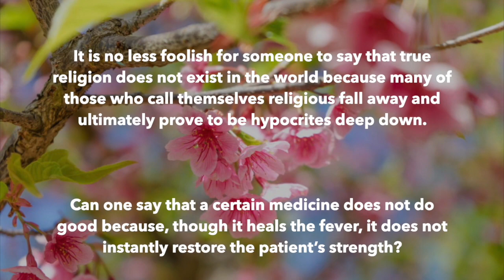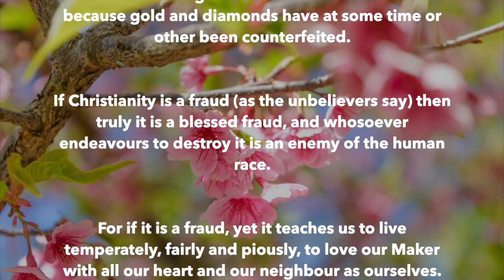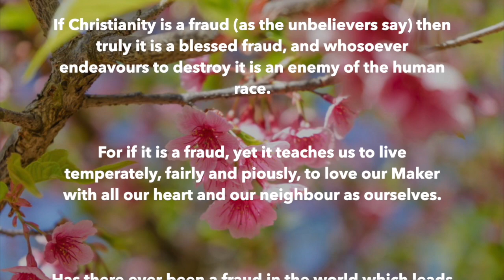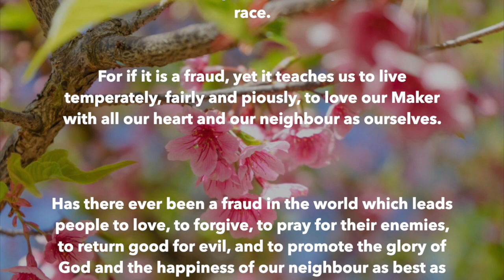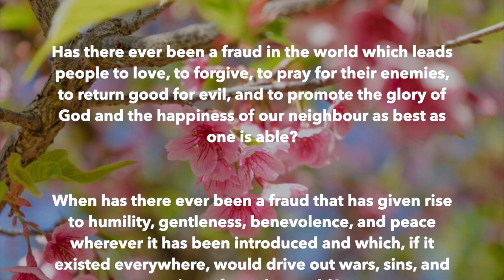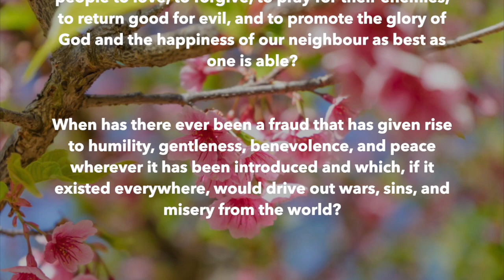Is Christianity True?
This article originally appeared in the Greek conservative newspaper “I Ellas” on November 1st, 1839.